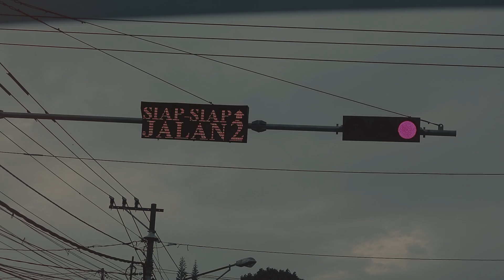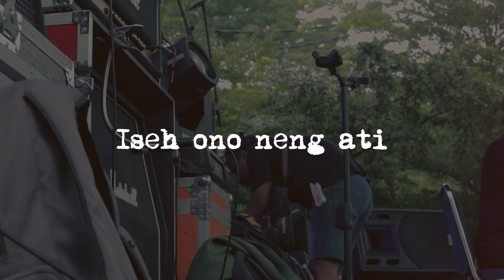ABADI (Dangdut) - Hendra Kumbara ft. OM Syalala | Official Lyric Video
Official Lyric Video “ABADI” Dangdut version from Hendra Kumbara ft. Syalala Orkes Milenial (OM Syalala)
Music Credits
Song Writter: Hendra Kumbara, Dendi Nata
Recording: Agung Dempo, Syalala Production
Arr: OM Syalala
Mixed & Mastered: Arnendbazz, Mooza Records
Vocal: Hendra Kumbara

Video Credits
Footage video by Ahmad Okta, Cakrokv
Editor:Ahmad Okta
Artwork: Zulfa Tursina, Hi Studio

Thanks to:
Tuhan Yang Maha Esa
Keluarga Besar Pegawai Negeri Syalala

Maturnuwun telah mendukung karya-karya sederhana kami hingga saat ini, semoga selalu menjadi pilihan menemani hari hari panjenengan. Semoga sehat dan bahagia dimanapun berada.